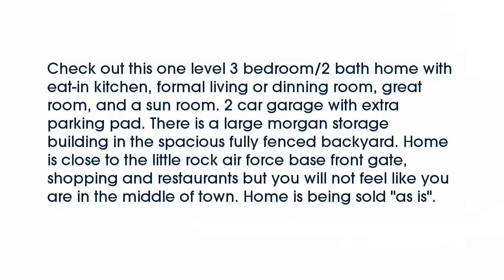Real estate for sale in Jacksonville Arkansas - MLS# 15024518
105 Quapaw Place
Jacksonville Arkansas 72076
MLS# 15024518

Check out this one level 3 bedroom/2 bath home with eat-in kitchen formal living or dinning room great room and a sun room. 2 car garage with extra parking pad. There is a large morgan storage building in the spacious fully fenced backyard. Home is close to the little rock air force base front gate shopping and restaurants but you will not feel like you are in the middle of town. Home is being sold &quot;as is&quot;.